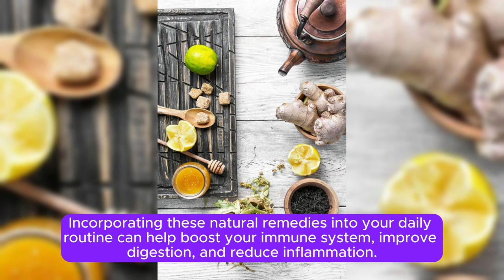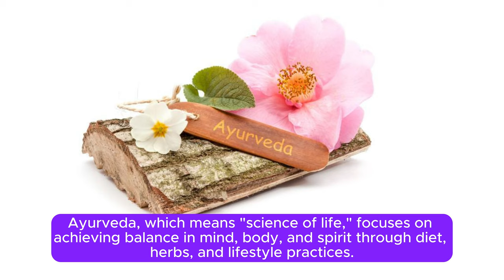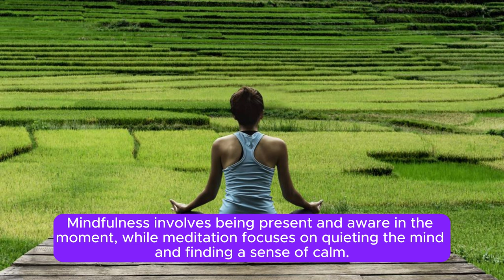Exploring Ancient Traditional Practices for a Healthier Lifestyle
Ready to discover the ancient secrets to a healthier lifestyle?
Uncover the wisdom of our ancestors and explore traditional practices that have stood the test of time. From Ayurveda to Traditional Chinese Medicine, these ancient traditions offer holistic approaches to wellness.Learn how simple lifestyle changes can have a profound impact on your health and well-being.

Let's start with traditional herbal remedies, a practice that has been used for centuries to promote health and healing. From the healing properties of ginger and turmeric to the calming effects of chamomile and lavender, herbs have long been praised for their medicinal properties. Incorporating these natural remedies into your daily routine can help boost your immune system, improve digestion, and reduce inflammation.

Next, let's explore the ancient practice of acupuncture and Traditional Chinese Medicine (TCM). Dating back thousands of years, TCM emphasizes the balance of yin and yang energies within the body to maintain health and wellness. Acupuncture, a key component of TCM, involves the insertion of thin needles into specific points on the body to stimulate energy flow and promote healing. This holistic approach to health can address a wide range of conditions, from chronic pain to digestive issues, by restoring harmony to the body.

Moving on to Ayurveda and yoga, two ancient practices from India that offer a holistic approach to health and well-being. Ayurveda, which means "science of life," focuses on achieving balance in mind, body, and spirit through diet, herbs, and lifestyle practices. Yoga, on the other hand, combines physical postures, breathing exercises, and meditation to improve flexibility, strength, and mental clarity. By incorporating Ayurvedic principles and yoga practices into your daily routine, you can cultivate a greater sense of balance and harmony within yourself.

Last but not least, let's explore the ancient practice of mindfulness and meditation, which have been used for centuries to cultivate inner peace and reduce stress. Mindfulness involves being present and aware in the moment, while meditation focuses on quieting the mind and finding a sense of calm. By incorporating these practices into your daily routine, you can improve your mental clarity, reduce anxiety, and enhance your overall well-being.

In conclusion, ancient traditional practices offer a wealth of knowledge and wisdom when it comes to achieving a healthier lifestyle. From herbal remedies to acupuncture, Ayurveda to mindfulness, these time-tested practices can help you optimize your health and well-being in today's fast-paced world.

So why not take a step back in time and explore the ancient traditions that have stood the test of time? Your mind, body, and spirit will thank you for it. Until next time, stay happy and healthy.